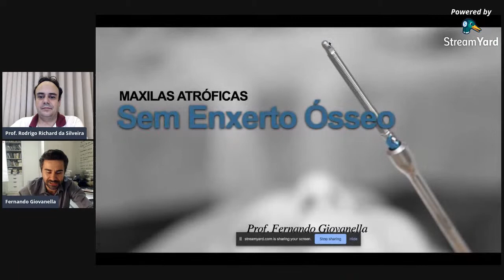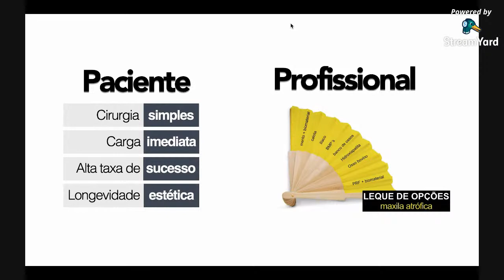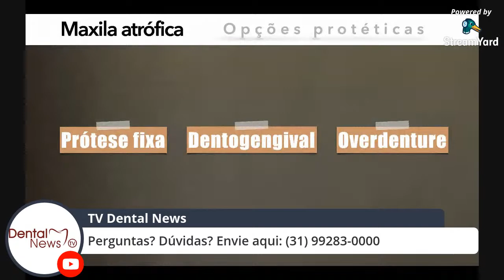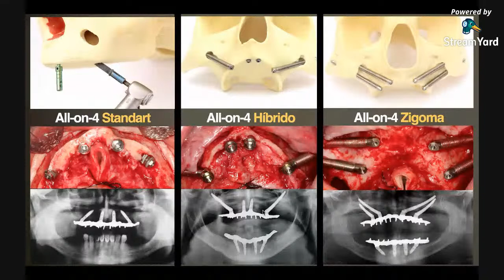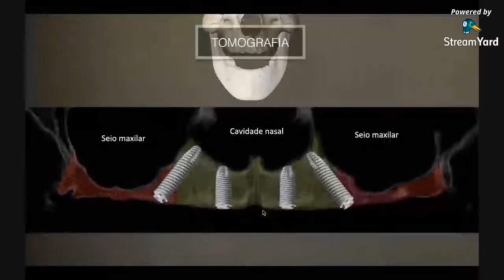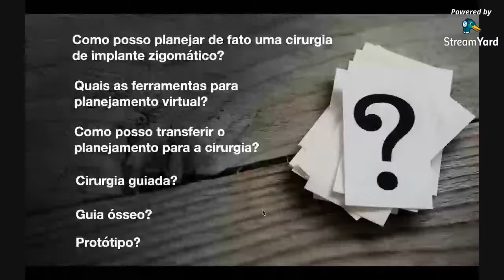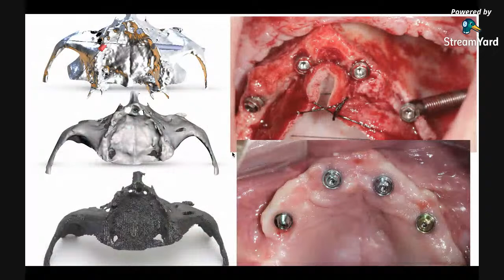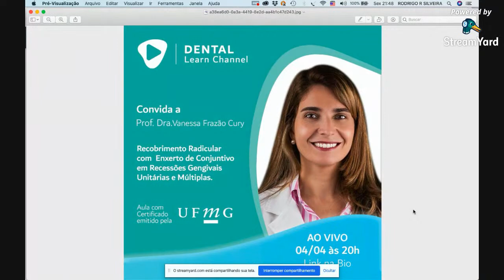Reabilitando maxilas atróficas sem enxerto ósseo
Nessa aula, o Prof. Fernando Giovanella, nos apresenta a forma de reabilitação de maxilas atróficas, dispensando a necessidade de enxerto ósseo.